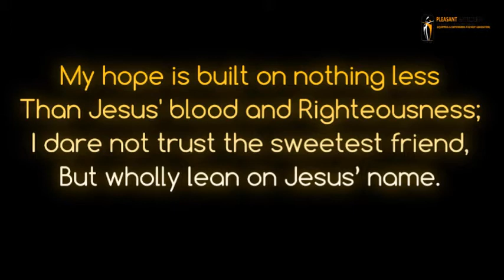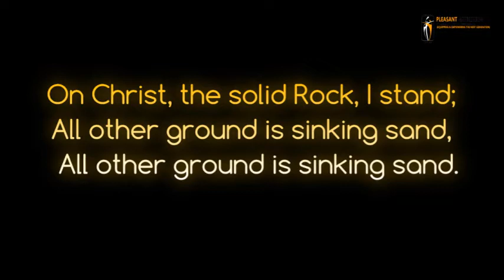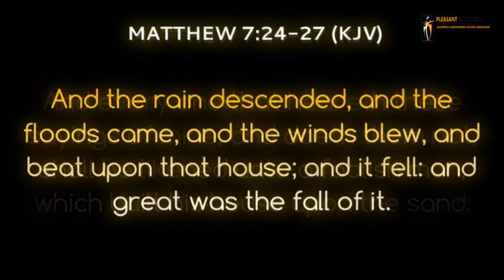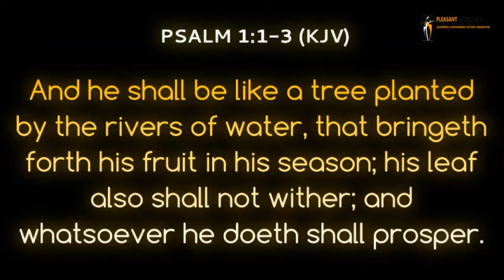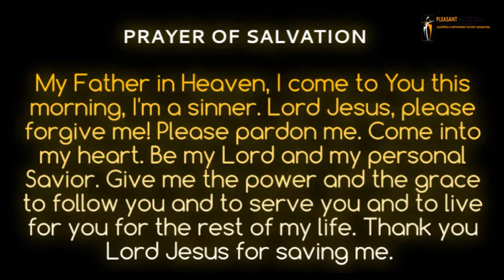Spirit Prays Daily Devotional. Be the Wise Builder. 19th June 2021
By Joy Ogbonnaya